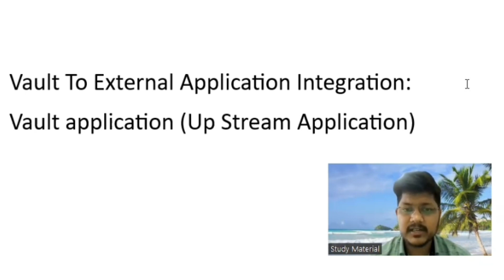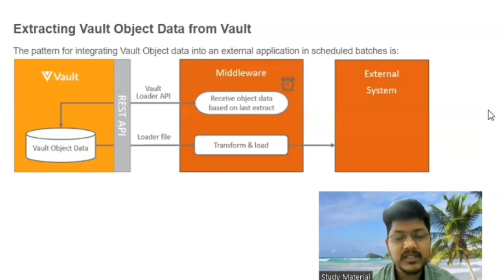Veeva Vault Integration || How to integrate veeva vault to another system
In this video, Vaibhav Agrawal shared knowledge on veeva integration

You can also join our telegram channel

If anybody is interested to share their experience of any examination or of any company,

If any suggestions, please mention it in the comment section.